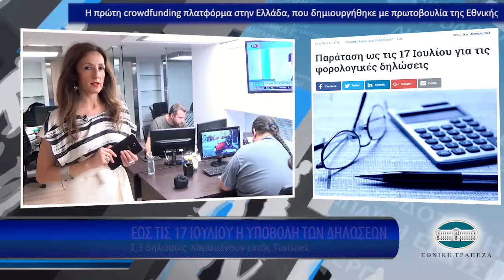Η οικονομία σε 1' από το - 30/6/2017